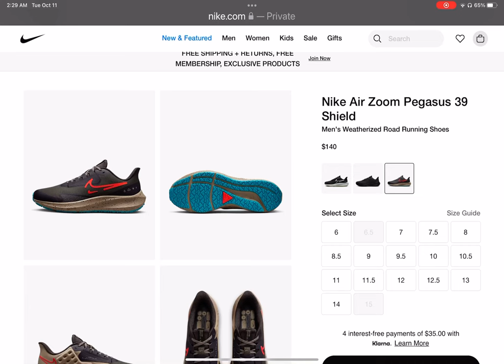Nike Air Zoom Pegasus 39 Shield